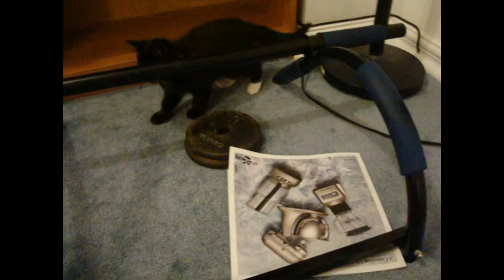TINY N SHADOW Pomeranian .mpg